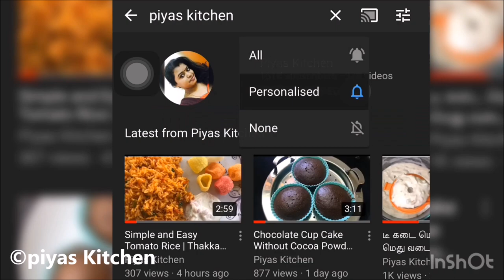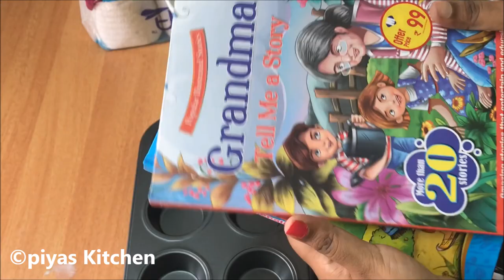Home Centre & Market 99 Shopping Haul Unboxing | Phoenix Marketcity, Velachery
Hello Piyas Fam,
Today i will be sharing a DAY IN MY LIFE VLOG. Here i will be showing what i do from morning to evening. Today i will be sharing what are all the things i bought from HOME CENTRE & MARKET 99. Hope you all enjoy this VLOG. Thank you

xoxo
Priya Kumar  💚